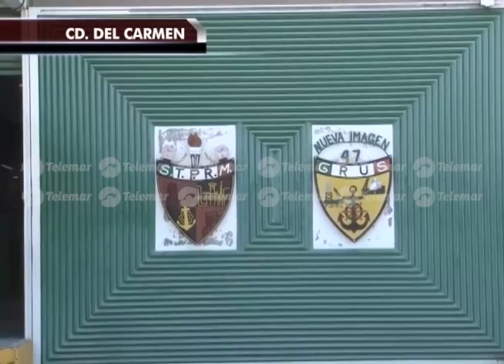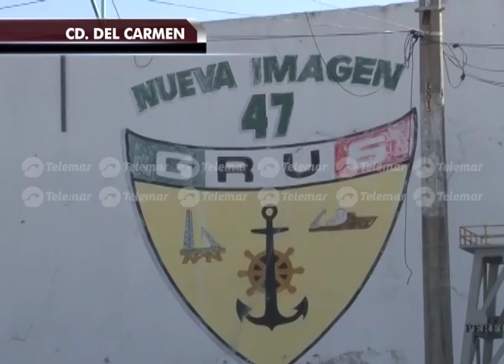Acusan a Víctor Kidnie de poner en riesgo la vida de trabajadores